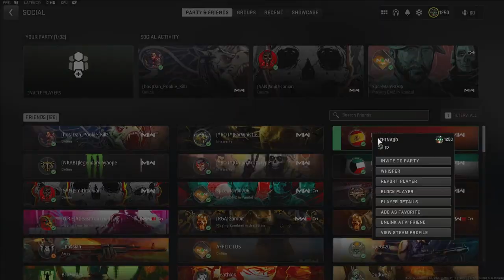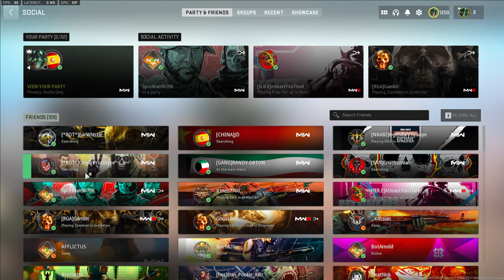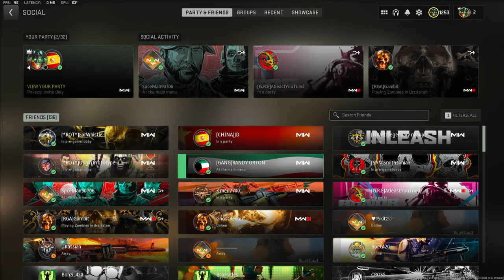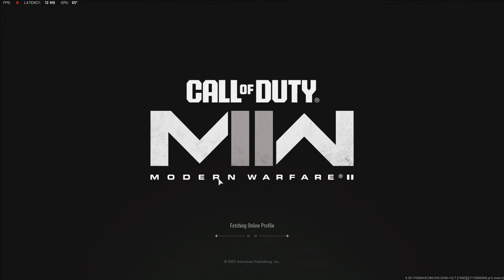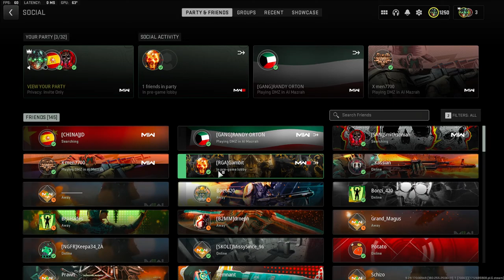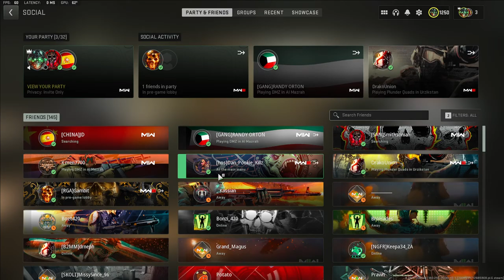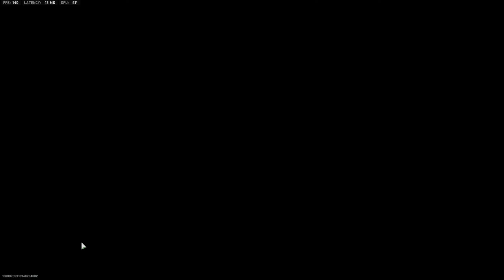DMZ LIVE! trying to get to 100 subs!